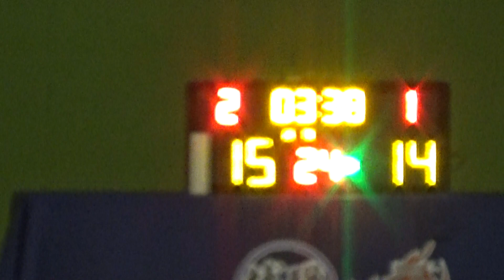20231201 嘻哈籃球商會 VS 清籃 2nd Quarter